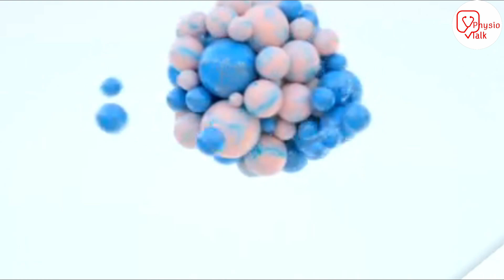pa view vs ap view x ray | chest x-ray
CHAPTERS
00:00 - pa view vs ap view x ray
00:32 - physio talk intro
00:45 - why we want good quality chest x ray
01:03 - features of good quality chest x ray
01:21 - why pa view choosed by doctors over AP view
01:40 -  Chest x ray AP vs PA view
01:49 - 1st reason to choose pa view
02:01 - 2nd reason to choose pa view
02:35 - conclusion
03:06 - like share and subscribe physio talk
LEARN to Read a Chest Xray in 5 minutes!
Chest X Rays (CXR) Made Easy! - Learn in 10 Minutes!
Reading a chest X-ray
How to Interpret a Chest X-Ray
Interpret chest x ray || Basic chest X Ray||सामान्य चेस्ट एक्स रे |Hindi में आसानी से समझे
Chest X-Ray Interpretation Explained Clearly - How to read a CXR
Chest X Ray Interpretation Explained Clearly - How to read a chest Xray